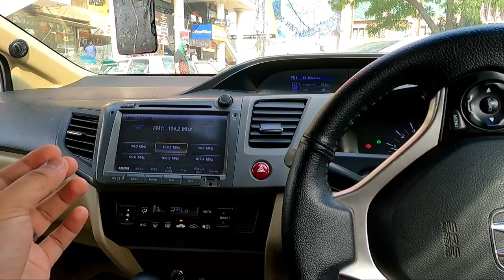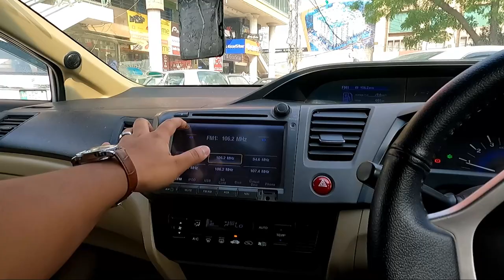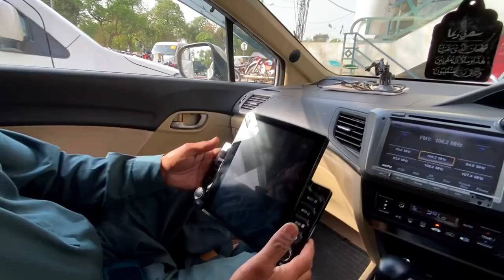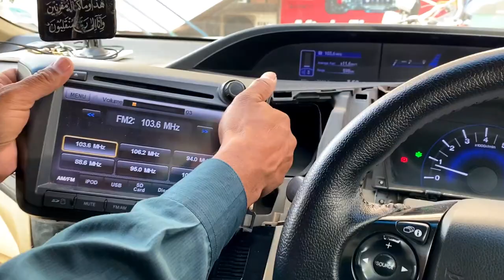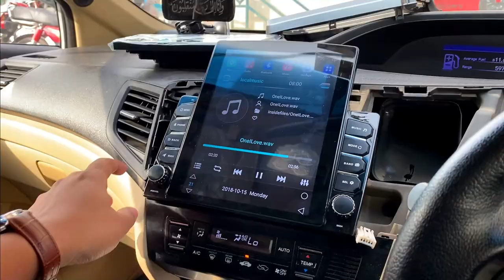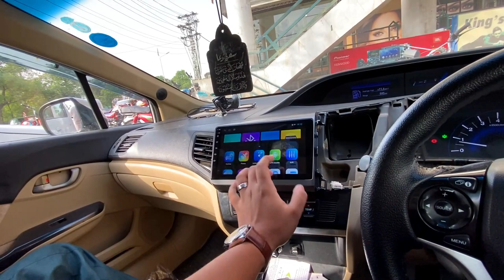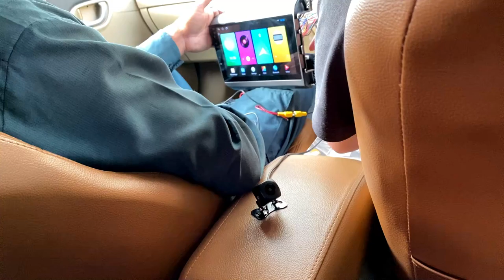Android LCD Installed In Lilly 😍| Tesla Style🔥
For android:
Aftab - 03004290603